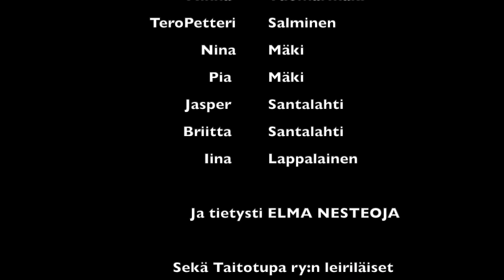Osa 22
Tonttu Puupää vieraili leirillä. Hän kertoo salaisuuden.